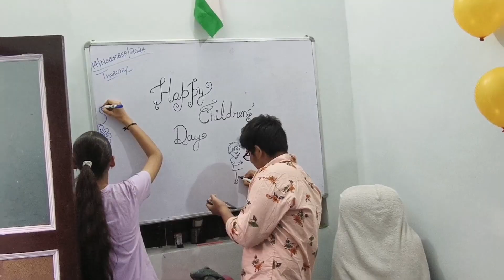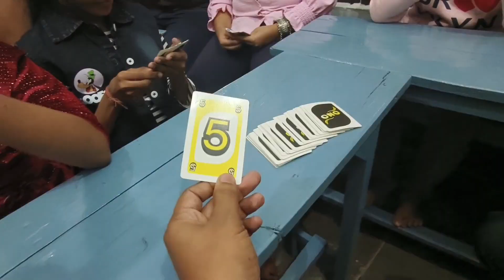Children's Day Celebration! HAPPY CHILDREN'S DAY!